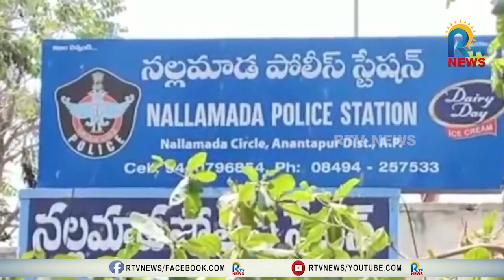నాటుసారా స్థావరాలపై పోలీసుల మెరుపుదాడులు..2300 లీటర్ల నాటుసారాను ధ్వంసం చేసిన నల్లమాడ పోలీసులు | RTV